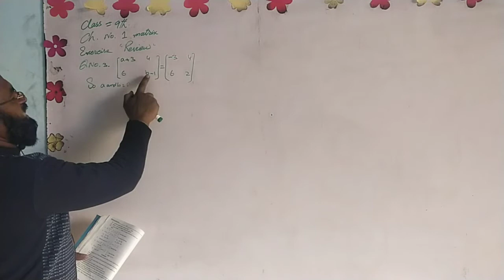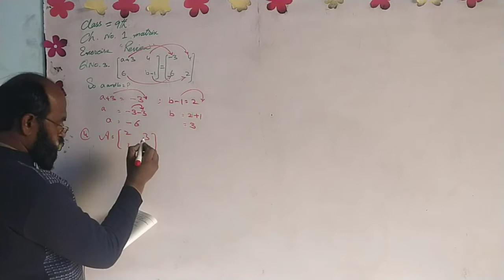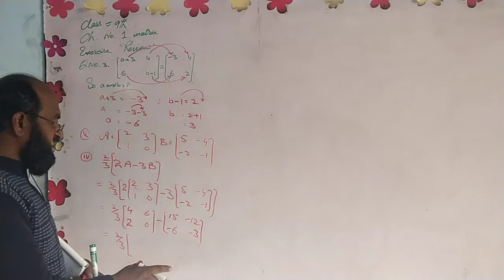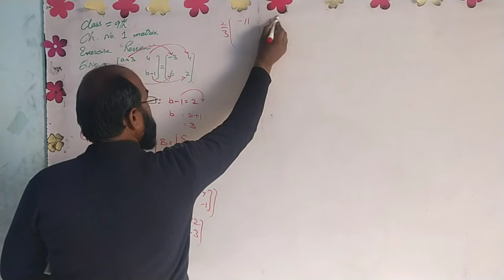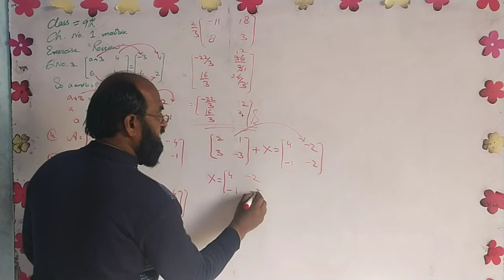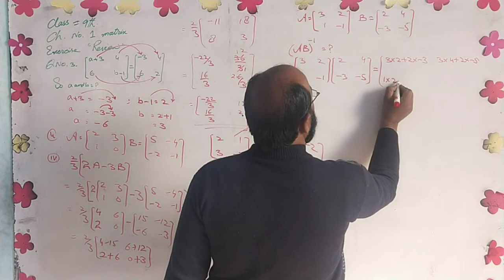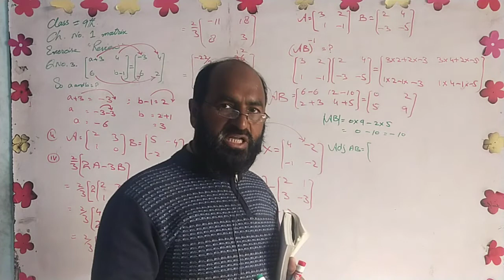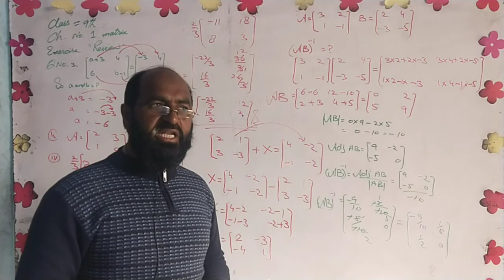Class 9th math 24 12 2020